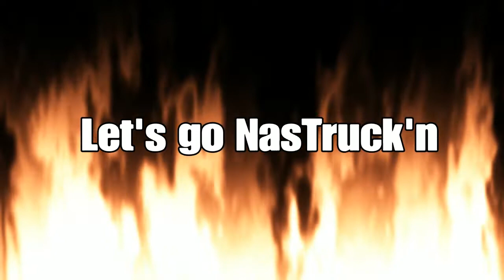NEW SERIES!! | ROSS CHASTAIN 2020 PLAYOFFS | NASTRUCK'N ep 1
Brand new series coming right at ya! Let me know what you think!